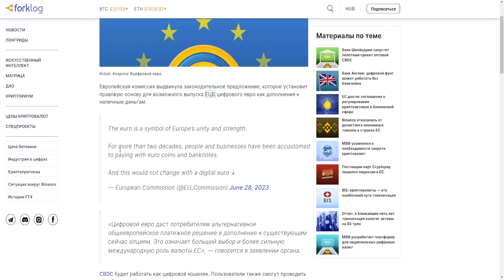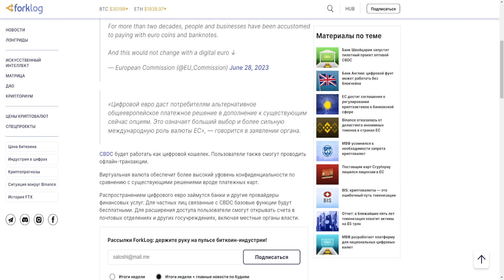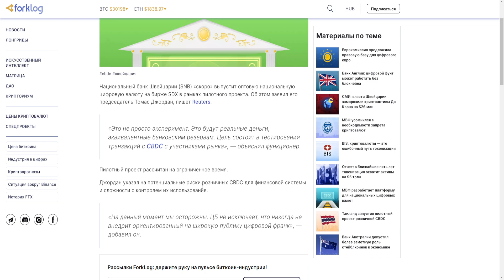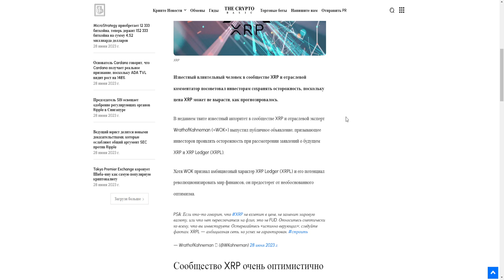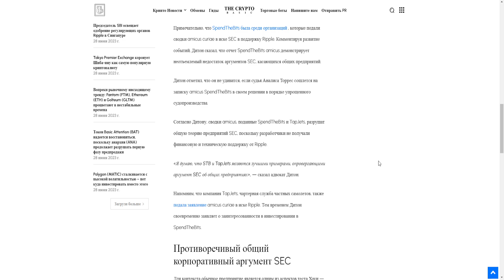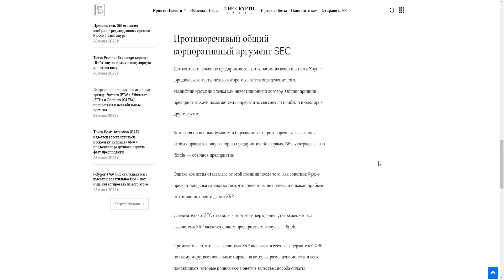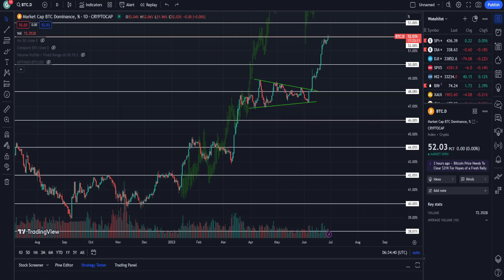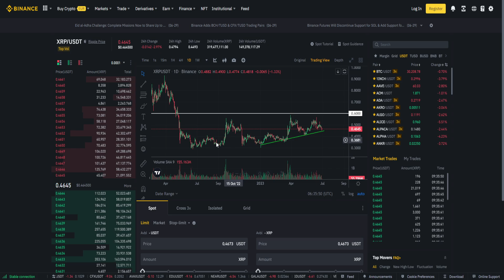CBDC НА БАЗЕ RIPPLE БУДЕТ ЗАПУЩЕН В 2025 ГОДУ! XRP ВЗЛЕТИТ НА 22 000$ ИЛИ БУДЕТ ДАМП? ПРОГНОЗ РИПЛ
В данном видеоролике обсудим ситуацию по проекту Ripple (Рипл, XRP):
1. Почему CBDC на базе Ripple будет запущен в 2025 году!?
2. XRP взлетит на 22 000$ или будет дамп?
3. Стоит ли покупать сейчас?
4. Мой прогноз Рипл 2023.